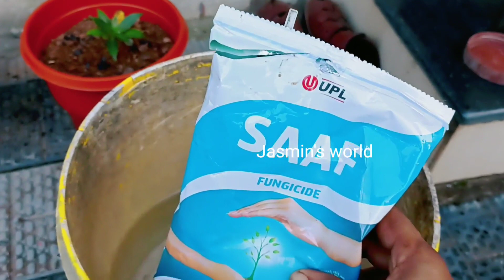jify ലെ ബാർസം ചെടി ഇങ്ങനെ നട്ടു നോക്കൂ/ പൂക്കൾ നിറയും/Balsam plant care/propagation/Jasmin's world